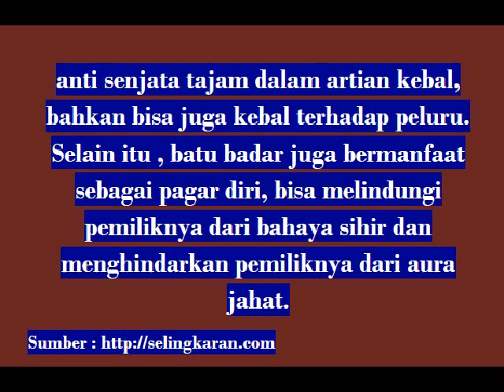manfaat batu badar lumut